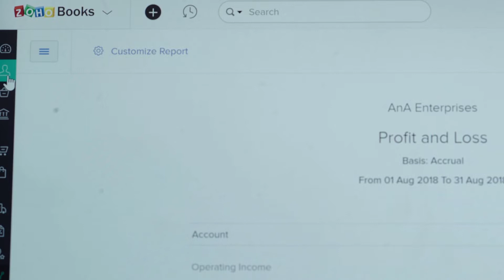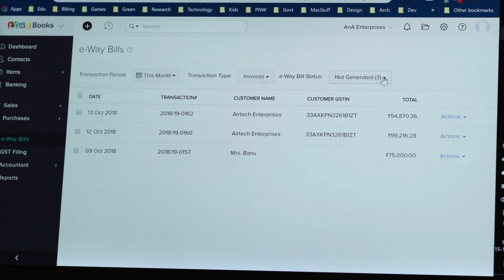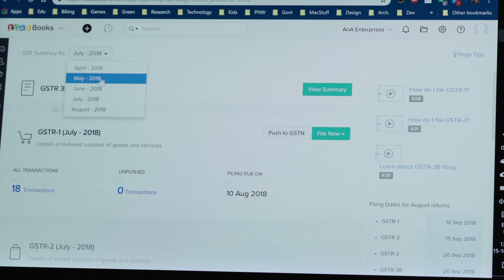Zoho Books helps AnA Enterprises start a new journey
When the 9 to 5 job desk job couldn't give Anbarasu and Deepa the satisfaction they needed from their professional life, this husband and wife duo started their business, ANA Enterprises. As business owners, there are billions of things to take care and having Zoho Books means Anbarasu and Deepa can always stay on top of their financials without laborious number-crunching sessions.